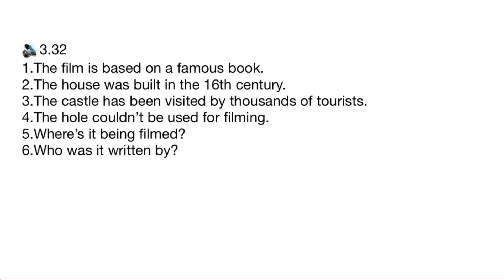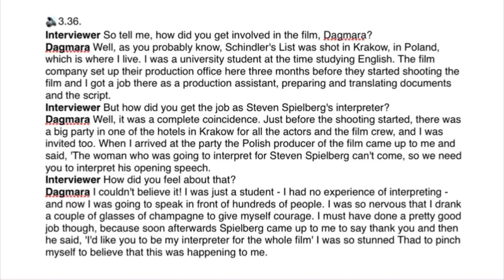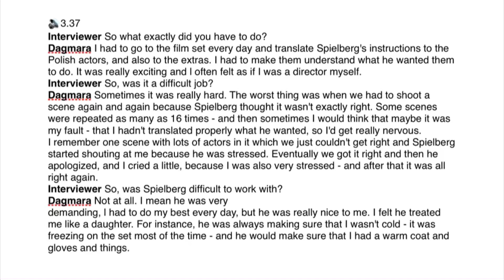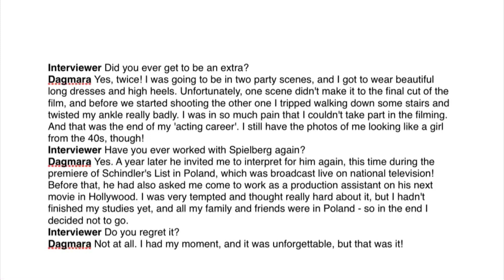English File Intermediate Student’s book 3rd edition 6A 3.32 3.36 3.37